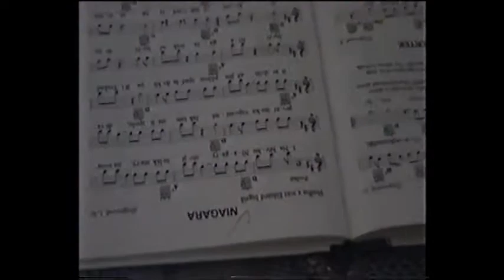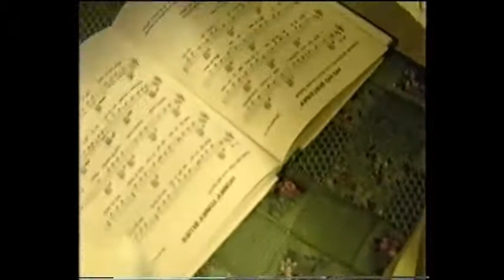Paroulčeny1998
Pavlínka a Míša hrají na kytaru před 23 lety